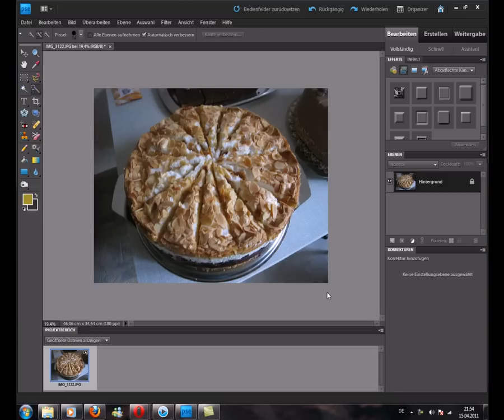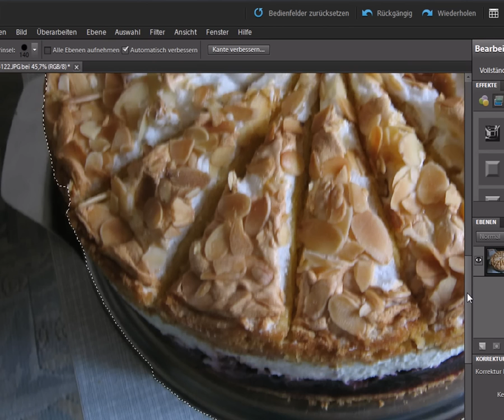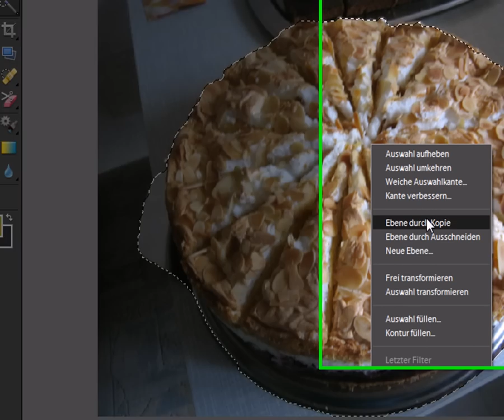Adobe Photoshop Elements 9 - Freistellen